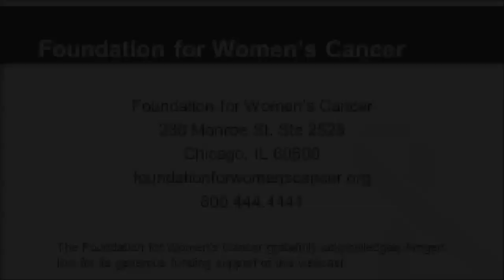News You Can Use from the 2014 SGO Annual Meeting on Women's Cancer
Hear from Dr. Anil Sood, Foundation for Women's Cancer Research Chairman, and Carol Brown, 2014 SGO Program Chair, about research of interest to women and the public presented at the 2014 SGO Annual Meeting on Women's Cancer.